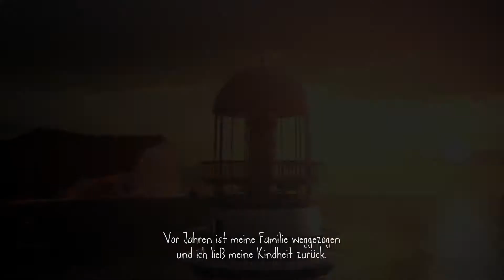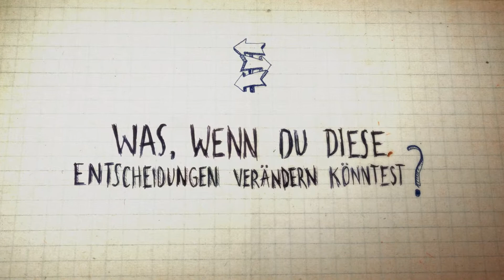Life is Strange Trailer - Episode 1 - GER - [HD]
LIFE IS STRANGE ist ein brandneues Adventure für PlayStation 4, Xbox One, PlayStation 3, Xbox 360 und Windows PC erscheinen wird. Das episodische Spiel wird über digitale Kanäle vertrieben und stellt die Geschichte ganz in den Mittelpunkt.

Entwickelt wird es von DONTNOD Entertainment, einem Studio in Paris, deren erstes Spiel REMEMBER ME letztes Jahr erschien. Es spielt in der fiktiven Stadt Arcadia Bay, Oregon, in die Schülerin Max Caulfield nach fünf Jahren Abwesenheit zurückkehrt. Wieder mit ihrer ehemaligen Freundin Chloe vereint, versuchen die beiden die unbequeme Wahrheit hinter dem Verschwinden ihrer Mitschülerin Rachel Amber aufzudecken.

Hohe Produktionswerte und ein einzigartiger Look im Stil handgezeichneter Grafiken machen LIFE IS STRANGE zu einer fesselnden Erfahrung, in der Spielerentscheidungen und deren Konsequenzen eine Schlüsselrolle für die Entwicklung der Geschichte spielen. Zu Beginn des Spiels entdeckt Max, dass sie eine beeindruckende Kraft besitzt … die Macht, die Zeit zurückzudrehen. In LIFE IS STRANGE beeinflusst der Spieler so den Verlauf des Spiels und kann selbst die Geschichte verändern.

Wir freuen uns über jeden Support und Feedback !